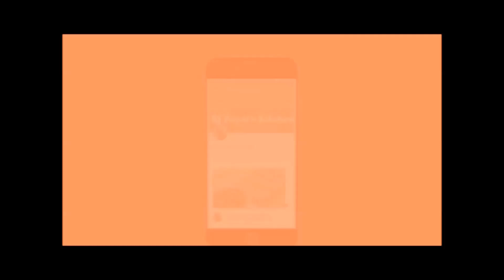Dana Methi Ki Sabzi |Dana Methi Launji|Fenugreek Seeds Curry|By Rj Payal’s Kitchen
Dana Methi Ki Sabzi |दानामेथी की सब्जी|Fenugreek Seeds Curry|By Rj Payal’s Kitchen

Dana methi ki sabzi, also known as Dana methi ki launji is a delicious  recipe made by fenugreek seeds, jaggery, dry dates, raisins and some powdered spices. It is a very easy and quick vegan recipe.

This dana methi ki sabzi recipe can be used for 1 month if stored in refrigerator.

Since fenugreek seeds (methi dana) are one of the best ingredients to cure heart problems, constipation, acidity, obesity, back pain and joints pain. Even fenugreek seeds are very much beneficial for skin and hair diseases also, so this recipe is a tasty way to treat these health and beauty issues.

Dana methi ki sabzi recipe is bitter and sweet in taste and goes well with paratha, puri, dal, rice and even with khichdi. Follow the shared steps of dana methi ki sabzi recipe and do try in your kitchen to add aroma, taste and nutrition to your meals!